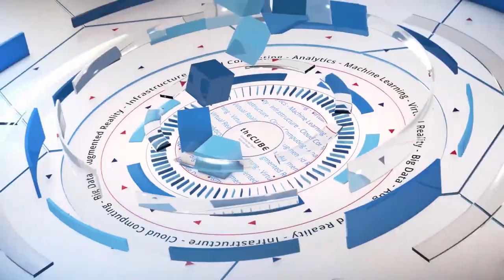Lars Toomre, Brass Rat Capital | MIT CDOIQ 2019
Lars Toomre, Managing Partner, Brass Rat Capital, LLC joins theCUBE hosts Dave Vellante (@dvellante) and Paul Gillin (@pgillin) live from MIT CDOIQ in Cambridge MA